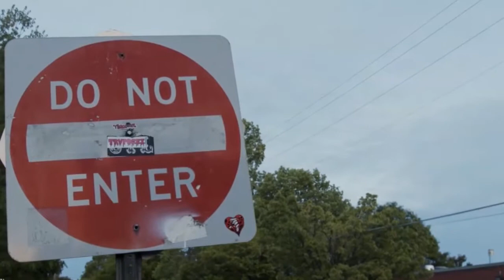ENSOM // SHORT FILM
Er det en video som har vært enkel samtidig vanskelig å lage, så er det denne. Det har aldri vært vanskeligere å publisere en video enn denne. Fordi den virkelig betyr noe for meg, og forhåpentligvis vil den bety og treffe mange andre mennesker også.
 Min oppmuntring og oppfordring til deg er:
 "Du er ikke alene om å føle på de tingene du føler på. Det er flere som føler sånn som deg. Vær ærlig og åpne med dine venner. Snakk sammen om det som er vanskelig og utfordrende. Ta vare på hverandre og ikke tenk at dere er til bry for hverandre, men en hjelp og støtte for hverandre!"

I`m 18 years old, living in Hamar, Norway. Love making photos and videos.
 I learn as long as I make!